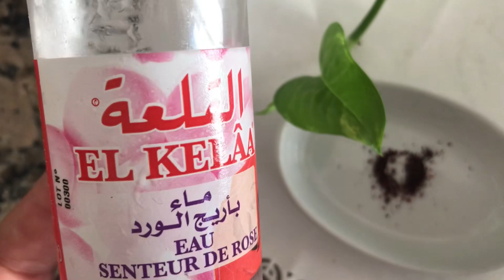لجميع انواع البشرة رطوبة نضارة وبدون تجاعيد طبيعية جربيها لن تندمي 👍